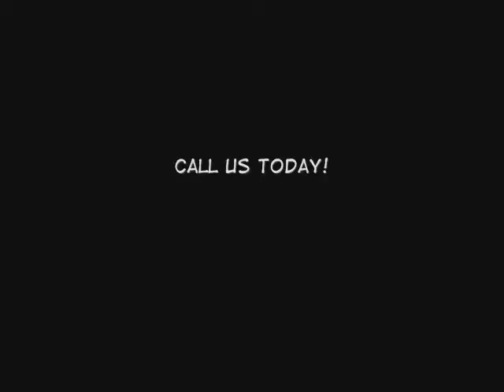Santa Clarita Electrical Contractor / 20% off / Call Shafran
Santa Clarita Electrical Contractor

Choose the #1 Company in Santa Clarita and Los Angeles for your next construction or remodeling project.  Shafran Construction offers everything from electrical services to renovations and new construction for residential, commercial and industrial clients. We can provide customized lighting design for your home and office with top quality workmanship to ensure that the design gives your home or office an exceptional look.